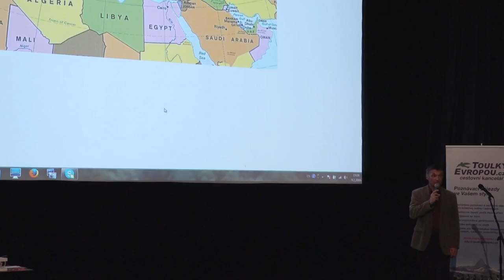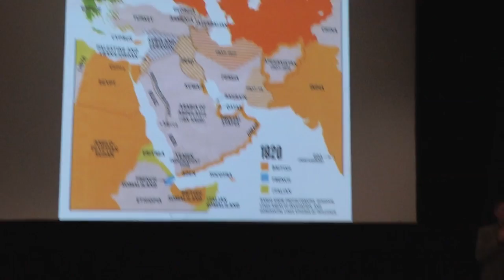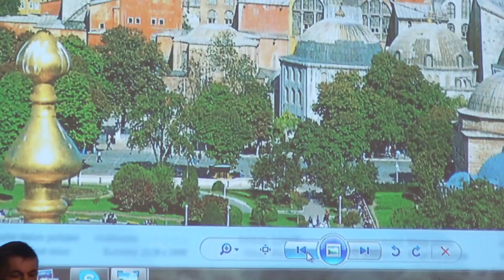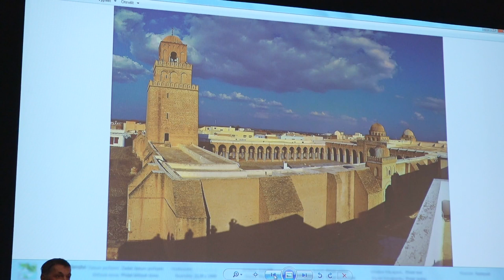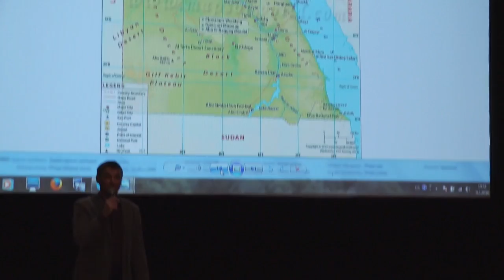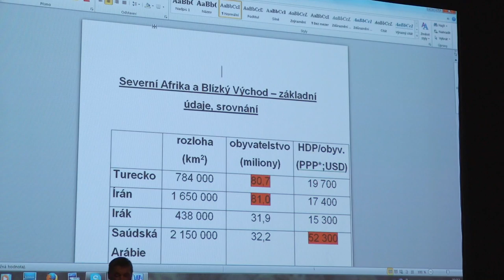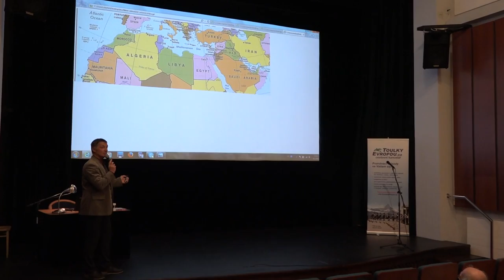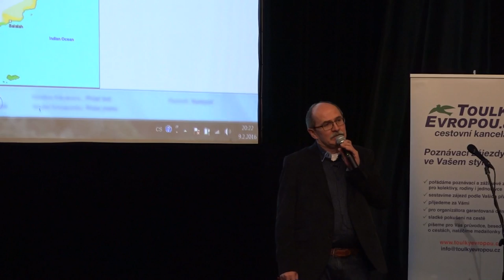Vít Štěpánek - Konfliktní oblasti světa (Cestovatelské úterky, ÚMKP 9.2.2016)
Záznam přednášky z 9.2.2016 v Malém sále Městské knihovny Praha z cyklu CESTOVATELSKÉ ÚTERKY na téma:

Konfliktní oblasti světa: západní Asie a severní Afrika

Rozsáhlé oblasti v nedalekém okolí Evropy jsou zmítané nestabilitou i ozbrojenými konflikty – od Tuniska, Libye a Egypta přes Sýrii a Libanon až po oblast Kavkazu, ohrožené je i Turecko. Jaké jsou skutečné příčiny současného neklidu a co můžeme čekat do budoucna? A budeme se zase moci někdy jako turisté bez obav podívat do Luxoru, Damašku, na vykopávky Babylonu nebo do Kurdistánu? Přednáška je doplněna mapami a statistickými údaji pro lepší porozumění složité problematiky neklidných oblastí.

V první části večera vám přednášející slovem i obrazem přiblíží téma z úhlu svých pohledů a pokusí se načrtnout základní rysy budoucího vývoje. Na přednášku navazuje beseda na dané téma s hostem večera. Moderuje průvodce po toulkách blízkých i vzdálených RNDr. Miroslav Hrdlička.

Host večera:
RNDr. Vít Štěpánek, pražský rodák (*1964) je profesí geograf a vystřídal už devatero řemesel: vedle přednáškové činnosti na pražské Přírodovědecké fakultě i v profesních agenturách, překladatelství a tlumočnictví působil 15 let na manažerských pozicích v různých nakladatelských domech (z toho téměř
10 let na pozici ředitele). V současné době se věnuje hlavně publicistice, s jeho reportážemi se můžete setkat často např. v Hospodářských novinách, v deníku E15, na serveru iDnes a v řadě časopisů, vystupuje v rozhlase i televizi. K tomu všemu od roku 1990 průběžně průvodcuje. Na svých cestách, pracovních i soukromých, projel více než 70 zemí celého světa, což mu umožňuje mít nad „českým dvorečkem“ zdvořilý nadhled. Největší poučení z cest? Jsou dvě. To první říká, že si v Česku žijeme v
nebývalém blahobytu, o kterém se většině lidí na světě ani nesní – jen si toho většina Čechů ještě nestačila všimnout. A pak je to pýcha, která předchází pád: když byste si snad mysleli, že už všechno znáte a všude jste byli, tak vždycky přijde nějaká další cesta, která vás posadí na zem – a dá vám na srozuměnou, že celý svět nepoznáte nikdy. Jen jeho střípky. Ale i tak to stojí za to.